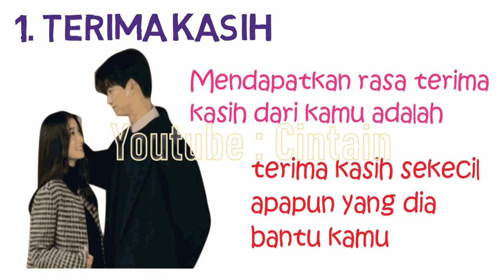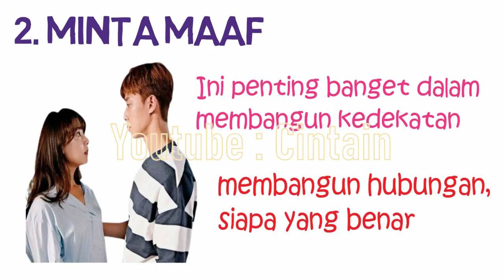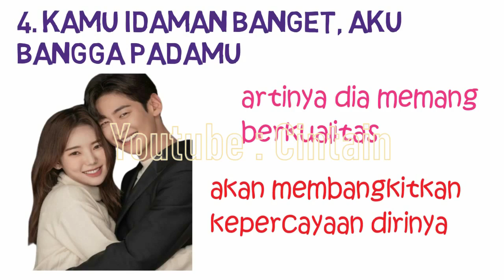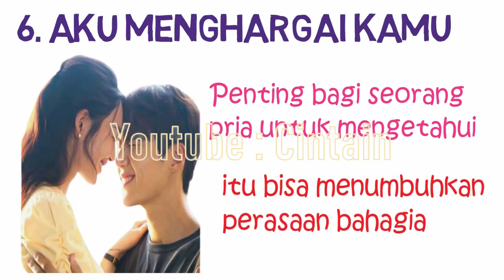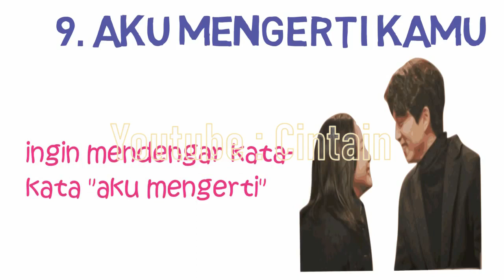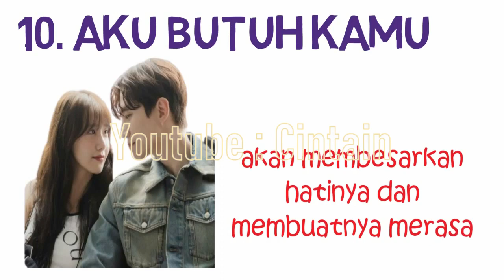Ucapan Wanita Disukai Pria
Ucapan Yang Sangat Disukai Pria

Ketika menjalin sebuah hubungan, wanita itu lebih menghargai emosi dan perasaannya, sedangkan pria itu lebih menghargai logika dan perbuatan. Untuk membahagiakan pujaan hatinya, pria selalu mengatakan sesuatu yang membuat kekasihnya nyaman. Seperti halnya wanita, sebenarnya pria juga selalu ingin mendengarkan pujian dan kata-kata manis dari kekasihnya yang membuatnya merasa bahagia. Berikut adalah 10 Ucapan Yang Sangat Disukai Pria